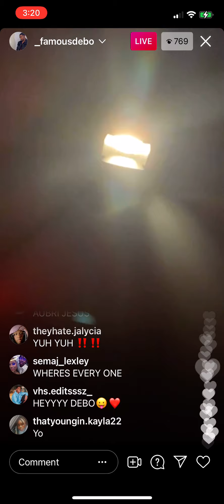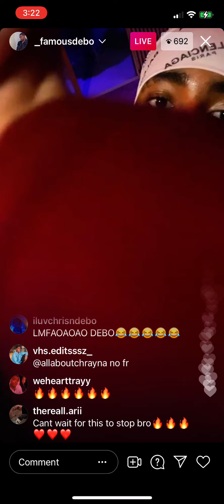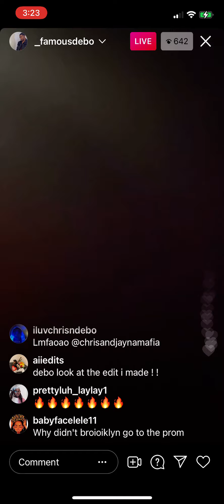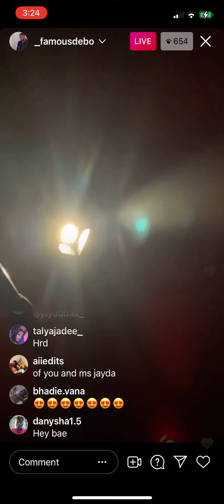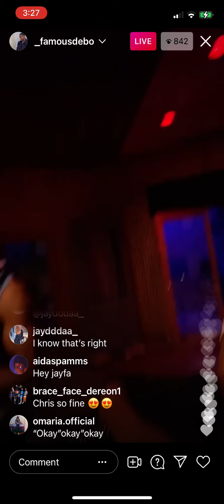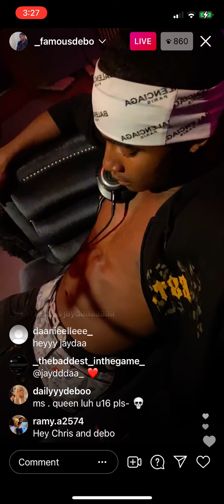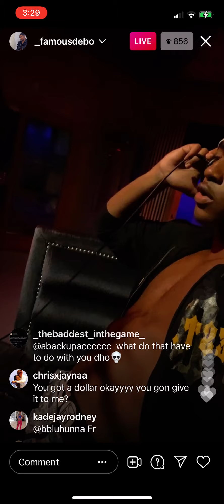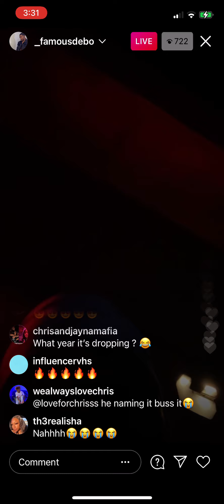Chris And Debo On Instagram Live 7/19/21